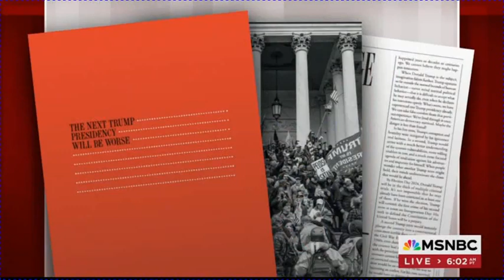Liz Cheney on Morning Joe discusses threat of another Trump presidency, her book 'Oath and Honor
On the Tuesday, December 5 edition of Morning Joe on MSNBC, former Rep. Liz Cheney discussed the threat of another term for Donald Trump and her new book.

Cheney's highly anticipated book, "Oath and Honor," has hit the shelves, offering a detailed account of her tumultuous tenure in Congress and a scathing critique of the state of American politics. In the memoir, Cheney, known for her vocal opposition to former President Donald Trump within the Republican Party, provides an insider's perspective on the events leading up to and following the Capitol riot on January 6, 2021.

Cheney, who was ousted from her leadership position in the House of Representatives due to her refusal to endorse Trump's false claims of election fraud, uses "Oath and Honor" to assert the importance of upholding democratic principles and the rule of law. The book delves into Cheney's staunch defense of the Constitution and the principles she believes the Republican Party has abandoned.

Critical Reaction:

While "Oath and Honor" has garnered praise for its unflinching honesty and Cheney's commitment to her principles, it has also faced criticism from some quarters. Critics argue that Cheney's narrative is overly focused on her personal feud with Trump and fails to provide a more comprehensive analysis of the broader challenges facing the nation.

Some political commentators have accused Cheney of using the book as a platform to settle scores and position herself as a moral authority within the Republican Party. Critics argue that her uncompromising stance against Trump may further contribute to the party's internal divisions, hindering efforts to unite and present a cohesive front in future elections.

Overall, "Oath and Honor" has sparked a lively debate within political circles, with supporters lauding Cheney's courage and commitment to principles, while detractors question the book's overall objectivity and its potential impact on the future of the Republican Party.